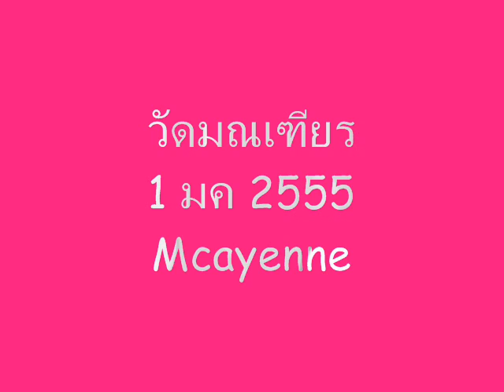วัดมณเฑียร 3 0001